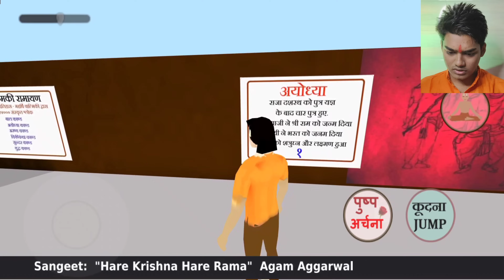RAM MANDIR GAME!🛕🙏 - (Ram Mandir Darshan)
Hello guys
In this video i played the game of Lord Ram and I gave you a tour of Lord Ram Temple!